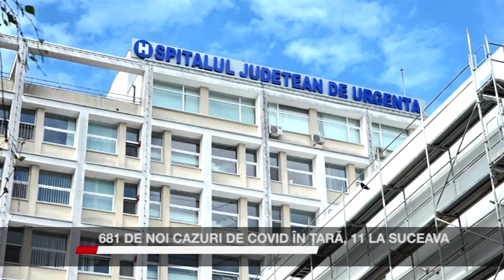681 DE NOI CAZURI